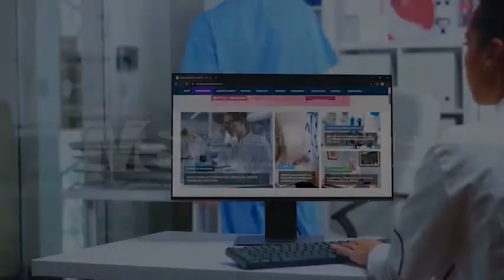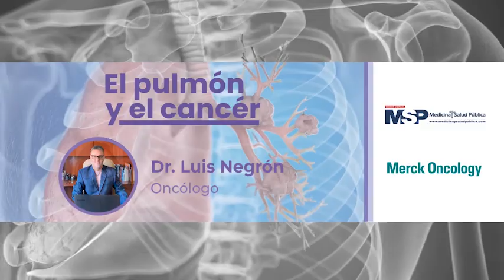La Inmunoterapia y los tratamientos monoclonales buscan mejorar la calidad de vida del paciente.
EducativoMSP I Conozca los avances en tratamientos que ofrece la medicina en la lucha contra el cáncerdepulmón y a los mejores especialistas en Puerto Rico.